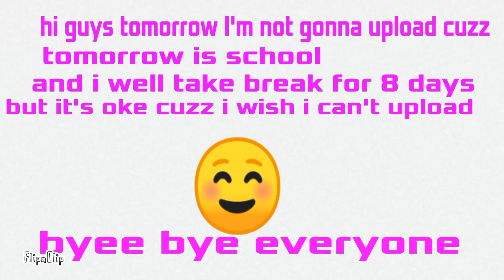I'CANT not upload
i' we'll upload 1 video and the next day i well take a break for 6 days and i have school and homework so ya byee bye guys i'wish you guys have a great day and i' forgot i have to move on my brother channel